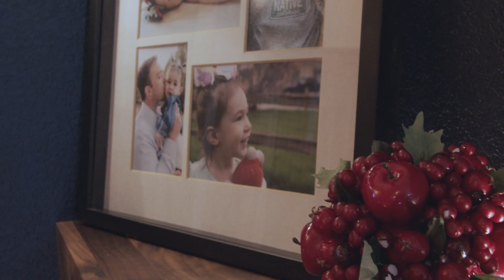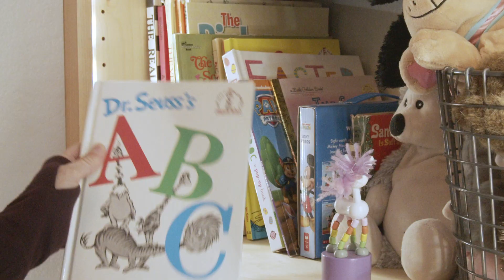Working with ModernWest - Veterans' Stories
Here are the stories of a few families with veterans that have worked with us. We are so happy they love their homes and felt we took such great care of them through the process of achieving homeownership.

00:00:17 - As a veteran, one of the most daunting processes you can endure, especially being recently separated, is buying a home. Drew and his team definitely made themselves very available throughout the entire process, so that every question that I had was answered truthfully, and wholefully throughout the entire step.

00:01:34 - We actually bought this home sight unseen, with our realtor Drew, helping us, by FaceTiming us while he walked through the house. For us more than anything, it was all about location. If we were going to move to Colorado, we wanted the view we wanted to have the space, and when this home popped up, it was something that checked a lot of boxes for us.

00:04:00 - If for a fellow veteran who was coming to Denver and looking for a realtor, I wouldn't have any hesitations at all about working with Drew's team. Not only is the team extremely responsive and organized, but Drew has been in this area for over 10 years, so he knows the Denver area. He understands the Denver market extremely well and I don't think he'll steer you wrong and he'll make sure that the home that you'll end up with is going to not only work for your family, but also work for you as an investment because the home, it's a lot of money and it can be kind of scary and you want to make sure that you're paying the right price and you're in the area that is going to grow over time.

Drew Morris is a US Marine Veteran and Residential Real Estate Broker in the Denver metro area.  He's guided his clients through all types of real estate transactions: investments, second-homes, first-time home-buyers, listings, relocation, new construction, and land.  He loves his profession and truly enjoys being a trusted advisor, agent, and negotiator for his clients.

He is a member of the Denver Metro Association of Realtors, the Colorado Association of Realtors, the National Association of Realtors, and the Real Estate Buyer's Agent Council.